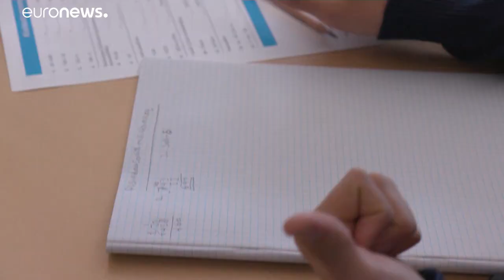Groenland : dilemme autour de l'exploitation minière des terres rares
A une semaine d'élections générales, le Groenland se divise autour d'un vaste projet de mine à Kvanefjeld. L'île, sous tutelle danoise, doit arbitrer entre retombées économiques et menaces écologiques.